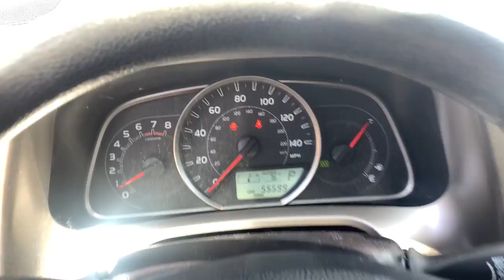2015 Toyota RAV4 Avon, IN; Indianapolis, IN; Brownsburg, IN; Plainfield, IN; Zionsville, IN P7812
Black Used 2015 Toyota RAV4 available in 8867 E. US HWY 36, Avon, Indiana at Andy Mohr Avon Nissan. Servicing the Avon, Indianapolis, Brownsburg, Plainfield, Zionsville, IN area.

#{MAKE}
#{MODEL}
2015 Toyota RAV4 LE - Stock#: P7812 - VIN#: 2T3BFREV6FW407583

8867 E US Hwy 36

Accident Free CARFAX History Report* All Wheel Drive Cruise Control Low Miles Backup Camera Bluetooth. Clean CARFAX.brbr2015 Toyota RAV4 LE Blackbrbr22/29 City/Highway MPG Odometer is 44384 miles below market average!brbrAwards:br * 2015 IIHS Top Safety Pick Top Safety Pick+ * 2015 KBB.com 10 Best All-Wheel Drive Vehicles Under $25000 * 2015 KBB.com 10 Best SUVs Under $25000 Reviews:br * Roomy interior for people and cargo; strikes a good balance between ride comfort and sure-footed handling. Source: Edmundsbr * The 2015 RAV4 captures the spirit of freedom that began with the original RAV4 yet breaks new ground in refinement practicality and technology. The traditionally mounted spare now resides under the cargo floor so that the RAV4 now has a true liftgate opening up instead of out. Opt for the RAV4 Limited and youll get a power liftgate with jam protection that even offers height adjustment. From its efficient engine to its new 6-speed automatic transmission and updated suspension RAV4 is every bit a drivers machine. Its now available with the all-new Dynamic Torque-Control All-Wheel Drive system. It improves handling by distributing power from front to rear and manages the vehicles braking system from side to side for maximum control. RAV4s standard 2.5L engine produces 176hp along with 172 lb.-ft. of torque to make short work of long roads. With the pull of a handle passengers can recline the rear seatbacks and enjoy the ride. Even with all the leg room offered by RAV4s interior theres still plenty of room for your gear. In fact you can stow up to 38.4 cubic feet of cargo with the rear seatbacks in their upright position. You can even fold the second-row seats in seconds by pulling the handle up and lower the seatbacks to create a wide flat load space with 73.4 cubic feet of cargo capacity. Optional features now include Blind Spot Monitoring with Rear Cross-Traffic Alert which provides audible and visual cues when the RAV4 detects oncoming traffic. The available Smart Key fob allows you to lock and unlock the doors and liftgate with one touch and start the vehicle with the push of a button Display Audio with Navigation and Entune 11 JBL GreenEdge speakers in seven locations with a subwoofer and amplifier. Source: The Manufacturer SummarybrbrbrYou will get MOHR for your money at Andy Mohr Avon Nissan! Call us at or visit us You consent to receive autodialed pre-recorded and artificial voice telemarketing and sales calls text messages and/or emails from or on behalf of Andy Mohr at the phone number and/or email provided in this application including cell phone numbers. You understand that this consent is not a condition of purchase of a vehicle or any services from Andy Mohr.